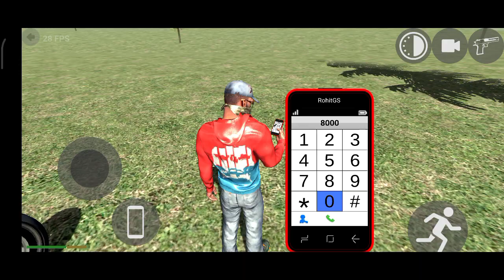Indian bike game🇮🇳🇮🇳🇮🇳 game treding game 3dgame indian bike game ki new video